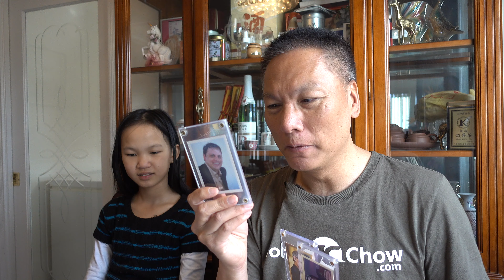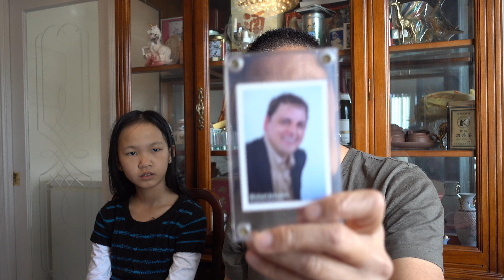John Chow Soda & Entrepreneur Heroes Trading Cards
On this episode of the Dot Com Life Vlog, I show you the last remaining bottle of John Chow Soda in the world. I'm also giving away 4 packs of Entrepreneur Heroes Trading Cards. Reply in the comment to win a pack.

3 Legged Thing Rick Tripod